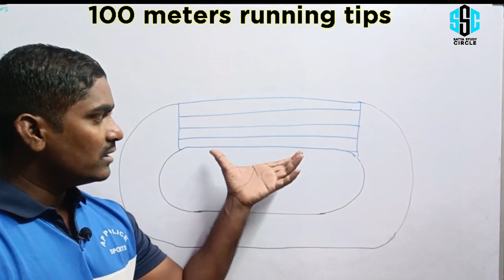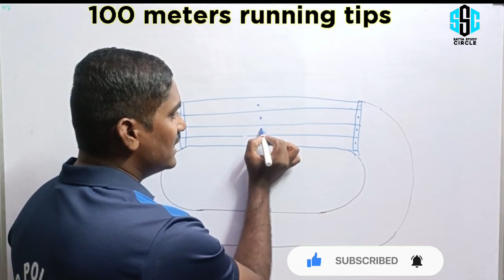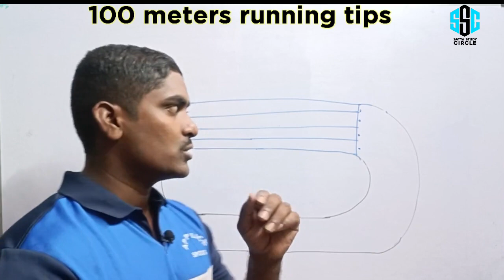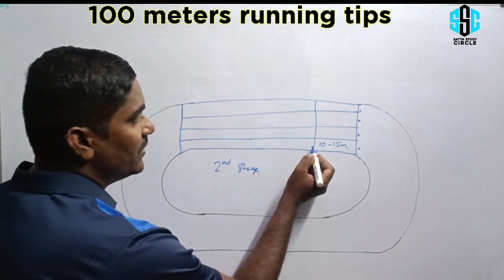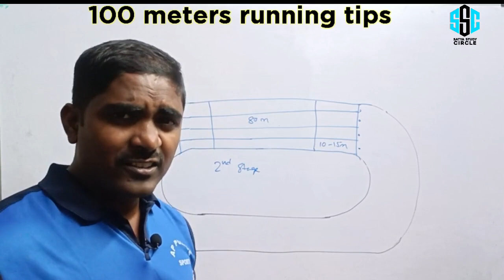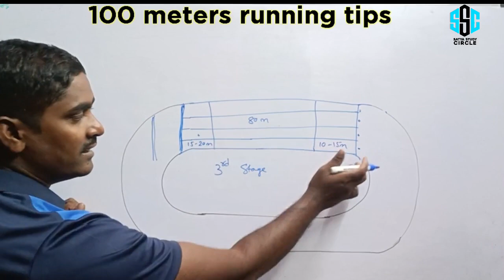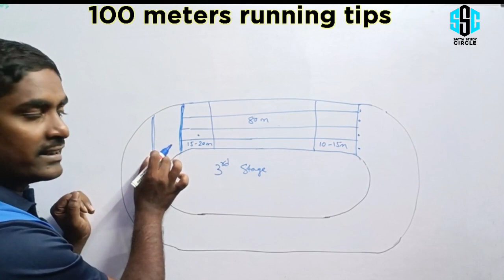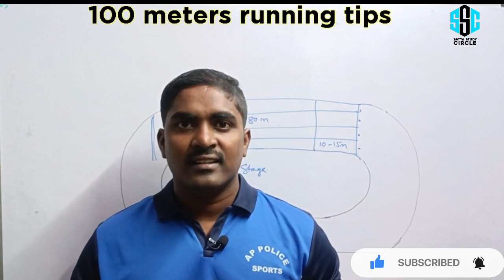SI and constable 100 mts running tips and tricks in telugu || Techniques || Satya study circle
All competitive exams information, free classes and materials